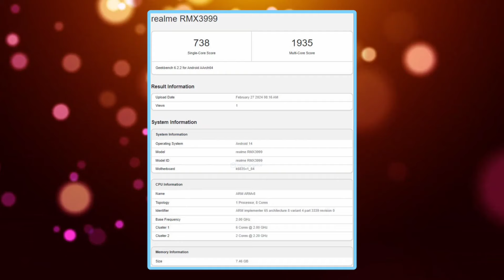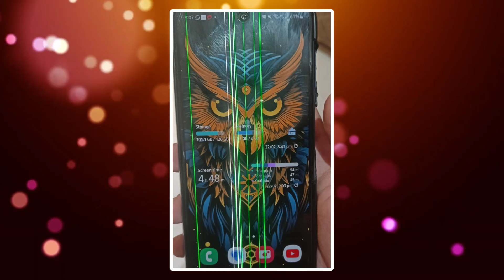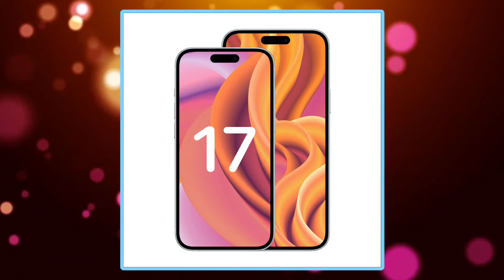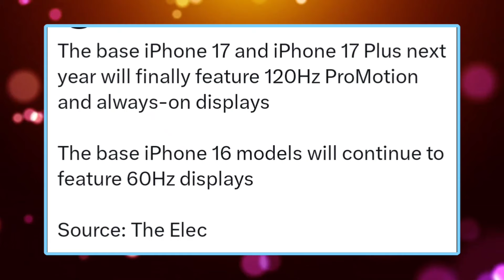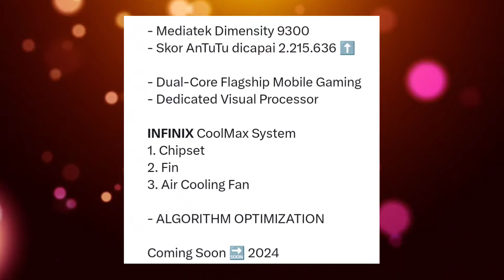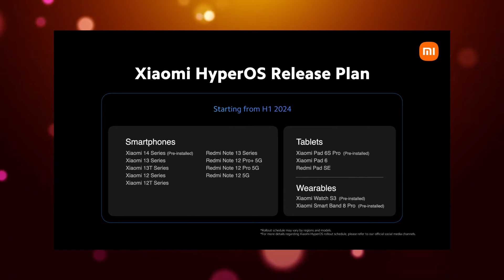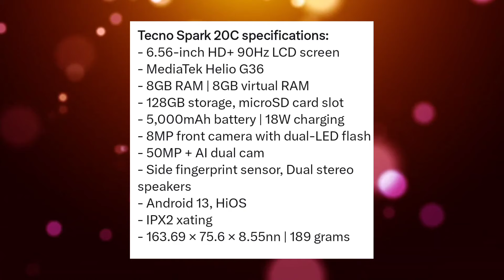Nokia আসছে 🤗 সাত হাজারে 8GB Ram Realme 12 5G,Samung M52 Green Line | Tecno Pova 6 Pro 5G Hyper OS